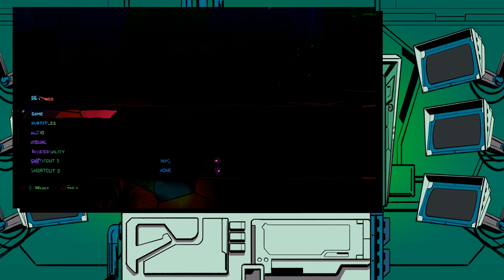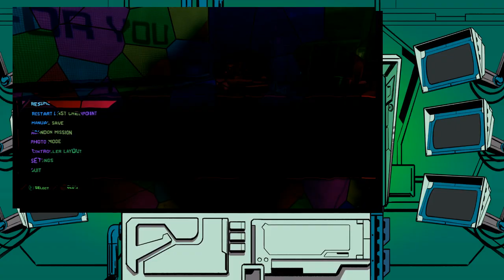Spider man Miles Morales* fun edit